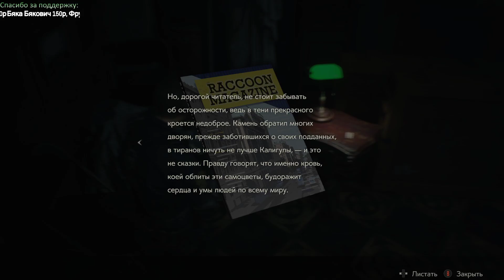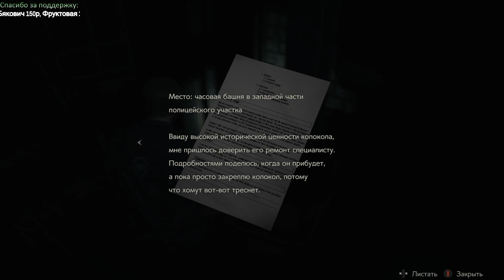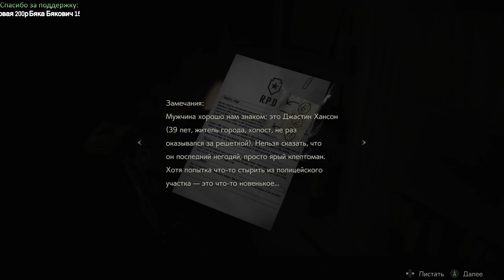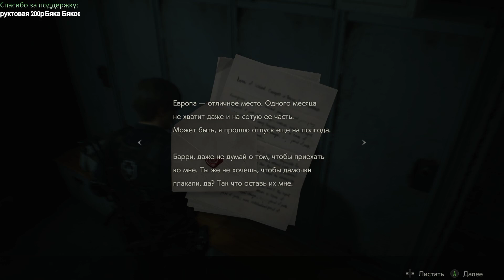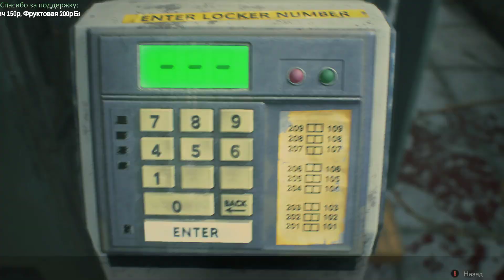Resident Evil 2 выгуливаю мёртвых собак 2 часть